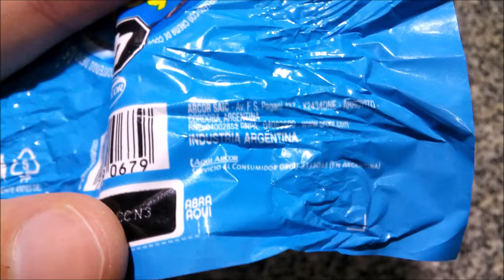Nuevo Bon o Bon Coco Bombón de Chocolate Blanco y Oblea Arcor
Bombón de chocolate blanco y oblea relleno con crema de coco. Contenido neto 15g.
Elaborado por: Arcor S.A.I.C.; ( RNE 04002852 ) Colonia Caroya, Córdoba, Argentina.

Ingredientes: azúcar; aceites vegetales (aceite de palma interesterificado y fraccionado, aceite de girasol alto oleico, aceite de soja totalmente hidrogenado y aceite de shea fraccionado); leche entera en polvo; manteca de cacao; leche descremada en polvo; harina de trigo enriquecida; coco rallado (2%); sal; emulsionantes: lecitina de soja, poliglicerol polirricinoleato; leudante químico: bicarbonato de sodio; aromatizantes artificiales: aroma a coco, aroma a vainilla, aroma a leche. CONTIENE LECHE, DERIVADOS DE SOJA Y TRIGO. PUEDE CONTENER MANÍ Y ALMENDRA.

Información nutricional: No indicada en envase individual.

¡Riquísimo! Baño de rico chocolate blanco, oblea crujiente y muy rico relleno con buen sabor coco y leche en polvo de consistencia similar al de galletitas (una crema algo grasosa, relativamente seca y "quebradiza"), con coco rallado que aporta textura. ¡Me encantó!
Recuerda un poco en cuanto a sabor al Confetteria Raffaello de Ferrero, aunque el producto de la marca italiana es de mejor textura, más cremosa/untuosa (y no tiene baño de chocolate, y tiene una almendra entera adentro...) y me resulta aún más rico... Pero en fin, me parece quizás la mejor adición  la línea Bon o Bon hasta ahora :-).